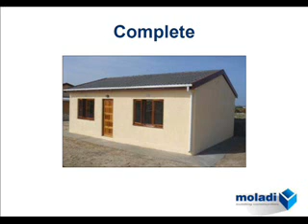Plastic Forms Formwork for Concrete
Plastic concrete forms - moladi reusable plastic forms is the world leader in system forms for the casting of concrete houses - plastic formwork